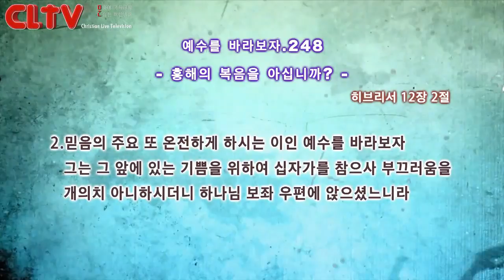CLTV파워금요예배_예수를 바라보자(248회)_'홍해의 복음을 아십니까?' 화광교회(윤호균 목사)